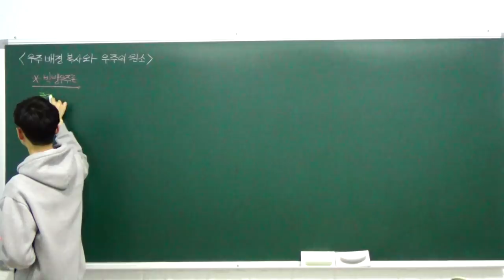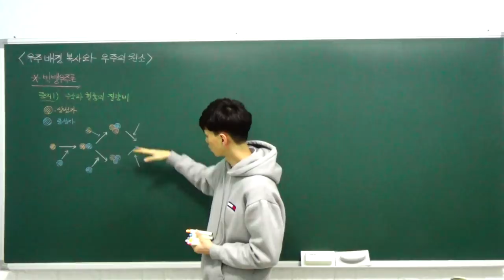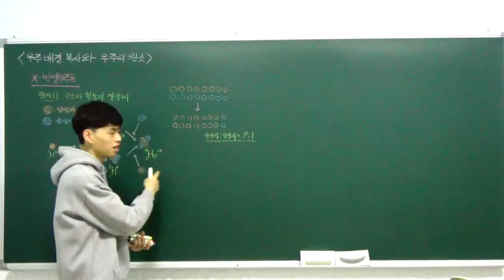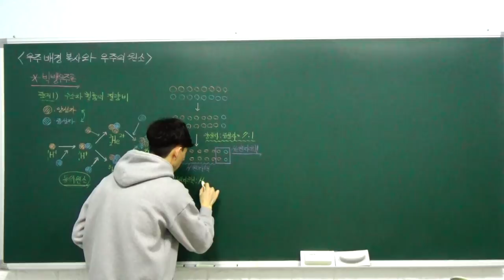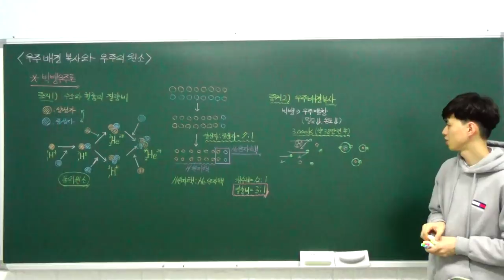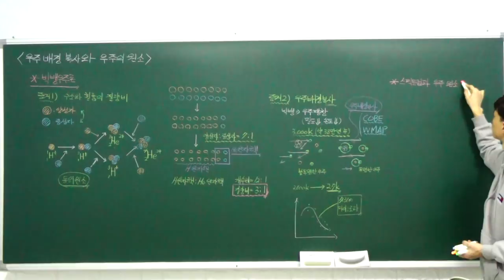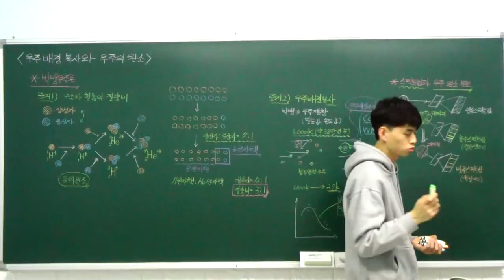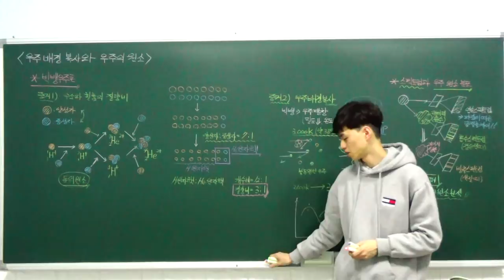고1 통합과학 특강 - 02. 우주 배경 복사와 우주의 원소 (우주 배경 복사, 스펙트럼과 우주의 원소) (A반)